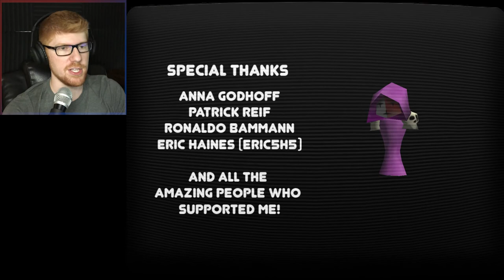Time to Defeat the Melon King! || MisterRed Plays MacBat 64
You know, all this saving the world is a lot of work. I think it's time we relax with a casual game of Mac-Race. Part 2

MacBat 64: Journey of a Nice Chap is throwback retro Adventure game, in the style of Mario 64, or perhaps Ocarina of Time. You play as MacBat, a tiny bat with a manacle who's as cute as he is rambunctious. His mission to to defeat the evil Melon King and save Kiwiland from his dark cluthes. Can MacBat collect the 6 keys needed and defeat the evil king? Tune in and find out.